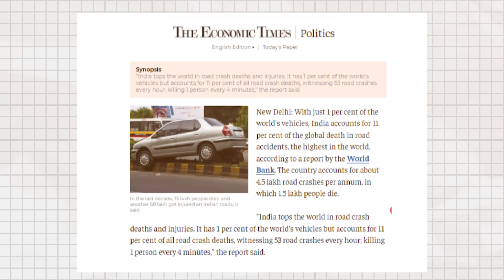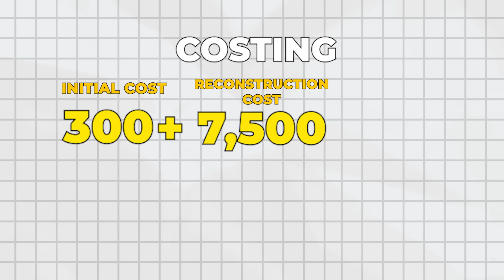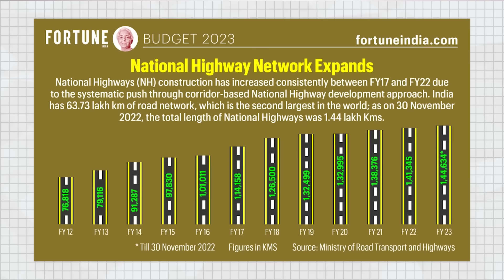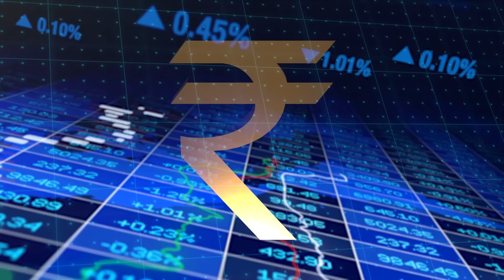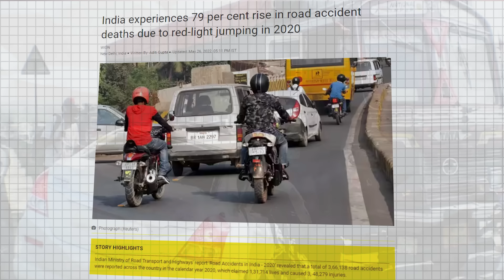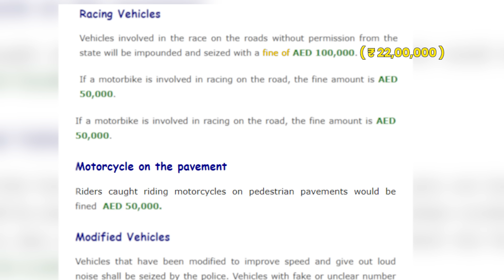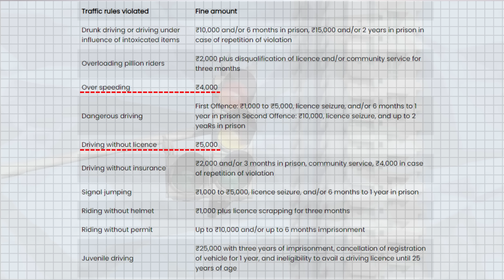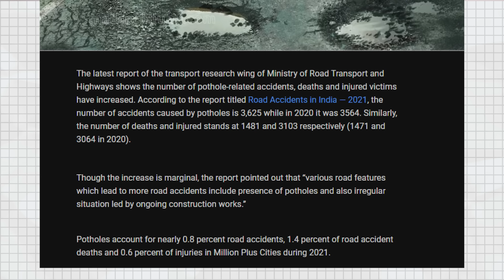This is hidden from everyone | Reality of Indian Roads | The Willpower Star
Welcome to an insightful & in-depth researched case study on Indian Roads!

We often hear either extreme positive sides or extreme negative sides of the Indian roads. But let me tell you that REALITY lies somewhere between both of these positive & negative sides.

So in this video let’s decode the reality of INDIAN ROADS. Let’s decode the reality of the minister of road transport & highways of India Nitin Gadkari. Let’s decode the dual face of indian roads!

The Schemes we discussed in the video :

#1 Bharatmala Pariyojana Scheme:  Ye project Gujarat aur Rajasthan se shuru hokar punjab, Jammu Kashmir, Himachal Pradesh se hokar Uttarakhand, Uttar pradesh aur Bihar se hote hue phir east me Sikkim , Assam, Arunachal Pradesh, Manipur aur Mizoram tak roads banane ke liye shuru kiya tha.
India ek growing economy hai iske chalte freight movement, cargo shipments, road ke through internal connectivity badhane aur logistic cost ko kam karne ke liye govt ne Bharatmala pariyojana launch ki thi..

2017 me launch hui iss scheme ke mainly ye 4 objectives hai :

1 ) Bharat ke 550 districts Ko interconnect Karna
2 )Across the country 50 corridors banvana
3 ) 24 logistics parks ko interconnect krna
4 ) Aur National Highways ke thorough 70-80% freight transport ko enhance krna..

#2 Pradhan Mantri Gram Sadak Yojana : Iss scheme ke naam se hi hame samajh aata hai ki ye scheme rural areas me road connectivity improvement krne ke liye laayi gayi thi..

#3 Sagarmala Project : Iss project ko 2015 me union cabinet ne approve kiya tha.. Bharat ke 9 states coast pr ly krte hai.. So iss project ka main motive Bharat ki 7516 km lambi coastline me faile ports aur inland waterways infrastructure ko develop karna hai.. Even isi scheme ke under Bharat ke andar hi cargo ke movement ko efficient banane ke liye 14500 waterways ko bhi develope kiya jayega..

#4 Setu Bharatam : Iss scheme ka motive bharat ke bridges ko develop karna tha… boht jagah pe aur khaas krke rural areas me rainy season bridges tootate hai yaa overflow ho jaate hai.. So inhi problems ko solve karne ke liye government ne ye setu bharatam scheme announce ki thi..

#5 National Highways Development project : Ye Project 1998 me Prime Minister Atal Bihari Vajpayee ki leadership me shuru kiya gaya tha.. iss project ka aim bharat me 49260 km ke highways construct karna aur existing highways ko upgrade karna tha…

About :

The WillPower Star creates motivational, self-help, life experience, and personal growth-based videos. I'm sure this video will help you to get an energy boost in your life.

The WillPower Star is created by Mangesh Shinde. He is also the Co-founder & CEO of WillStar Media.

Visit the home page of The WillPower Star for more best Hindi motivational videos.